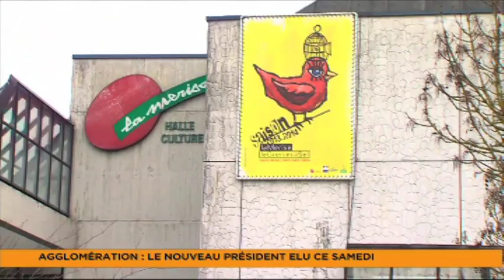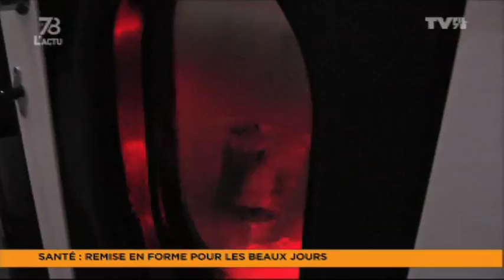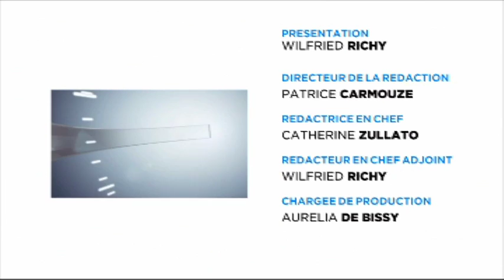Le 7/8 L'Actu - Edition du vendredi 25 avril 2014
UN NOUVEAU PRÉSIDENT POUR L'AGGLO
C'est samedi matin que se tiendra le premier conseil de la communauté d'agglomération. Michel Laugier, maire (dvd) de Montigny-le-Bretonneux sera le grand favoris du scrutin.

DE TCHERNOBYL À FUKUSHIMA
Partout en France, du 8 mars au 26 avril, entre les dates marquant le début des catastrophes de Fukushima et Tchernobyl, le Réseau "Sortir du nucléaire" appelle à l'organisation de 50 jours d'actions antinucléaires. Invité du journal : Pierre Déjean, représentant du collectif à St-Quentin-en-Yvelines.
REMISE EN FORME
Avec le retour des beaux jours, comment retrouver la forme ? Les conseils d'un coach sportif.

Et aussi...
La finale de l'Open de tennis d'Elancourt se déroule samedi; ...